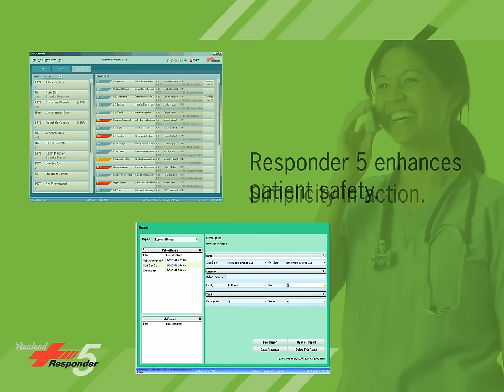Rauland Responder 5 Nurse Call Top Reasons Value Video.mov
Rauland Responder 5 Nurse Call system is an advanced solution for patient-to-staff communications. Our Top 5 Reasons Value Prop Video explains the areas where your hospital will benefit from incorporating our devices throughout your facility. We are the nurse call leader for a reason.